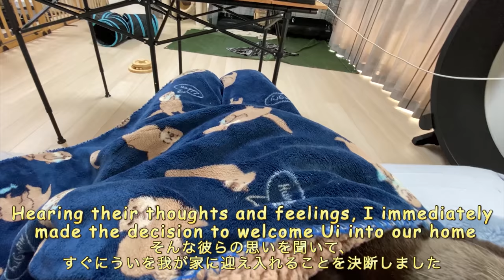How an otter who hated people came to live with people [Otter life Day 470]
Thanks to the support of many people, Ui is now able to live with people.
Although she has gotten used to people, she may still bite when she is startled.
So, if you see us, please watch over her from a distance.